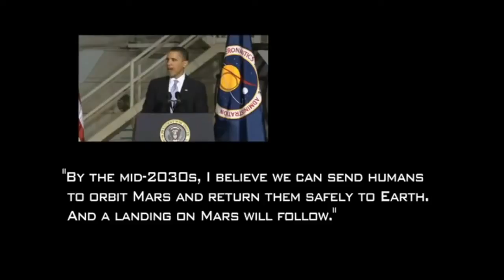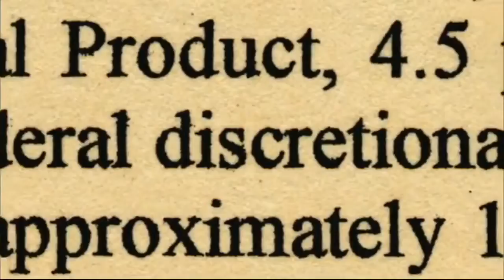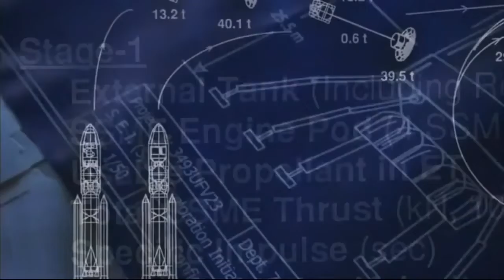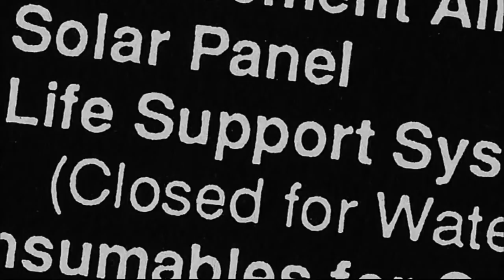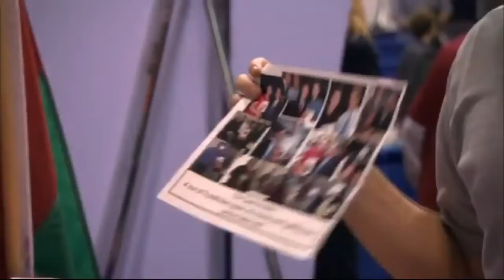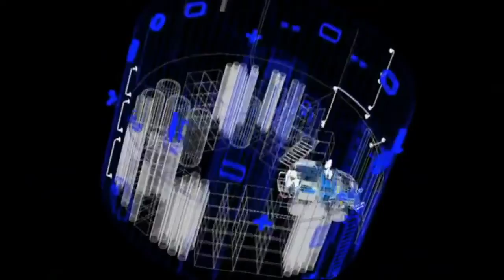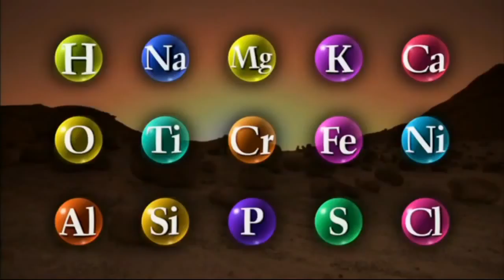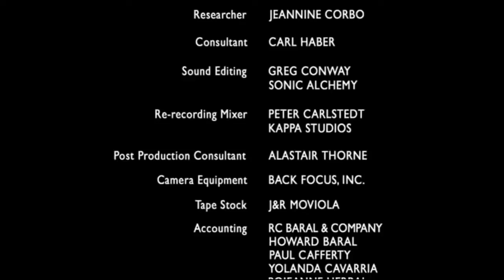[Documentary 2017] - End of the Earth and new Life on Mars